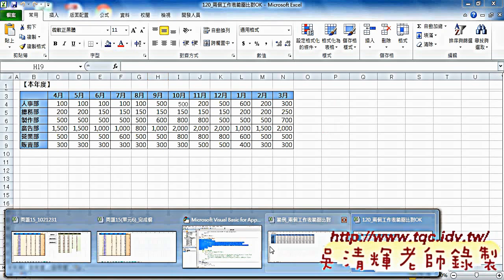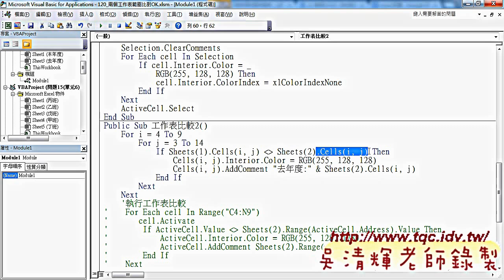如何比對工作表解答